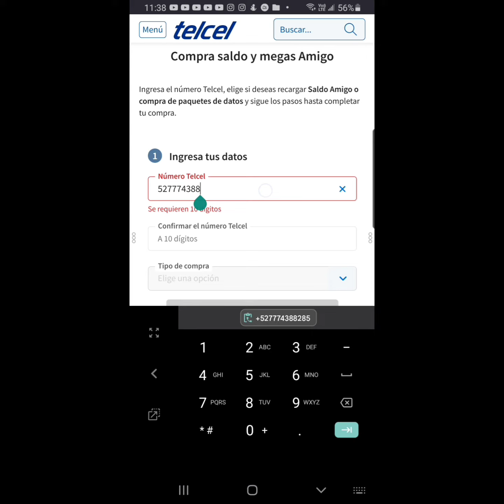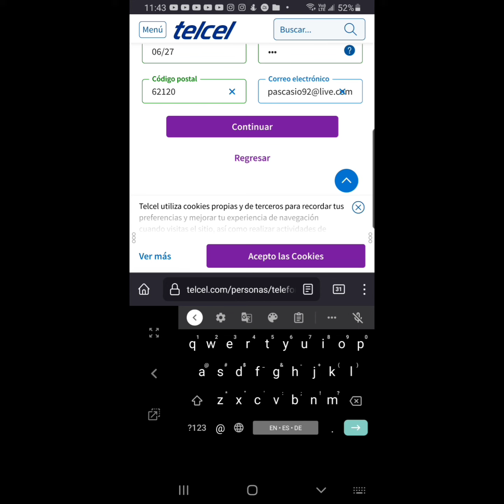Pagar Telcel desde el celular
pagando Telcel desde el mismo celular